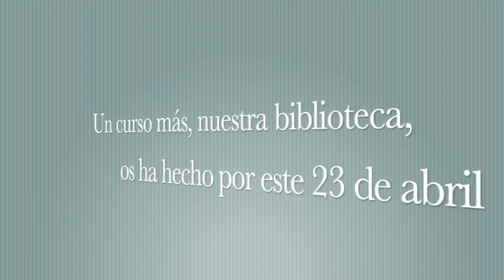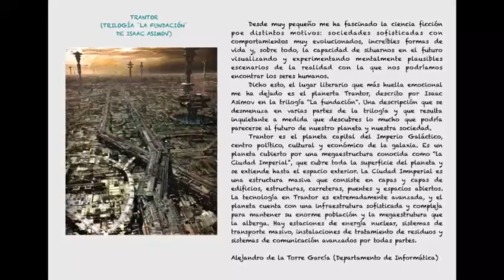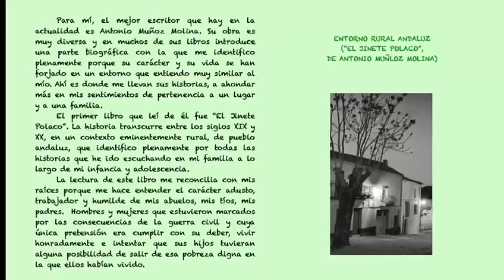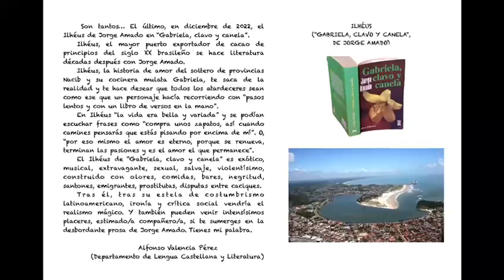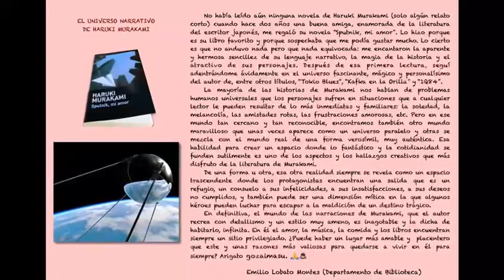Lugares literarios para el Día del Libro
En el I.E.S. Miguel Romero Esteo (Málaga) celebramos el Día del Libro recorriendo los lugares literarios favoritos de nuestros profesores.
Es un vídeo realizado por Emilio Lobato desde la Biblioteca del centro, un acto de amor a la Literatura, a los libros que nos cambiaron y nos transportaron.